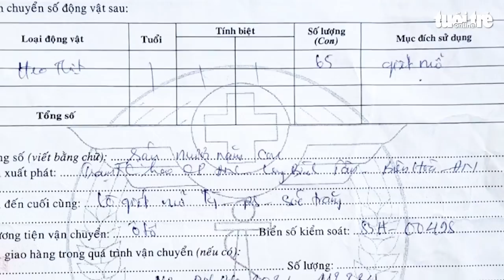Cán bộ thú y nghỉ phép vẫn cấp giấy kiểm dịch chuyển lô heo từ Đồng Nai về Sóc Trăng?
Cơ quan thú y TP.HCM xác định có hành vi mạo danh cán bộ thú y làm giả giấy kiểm dịch động vật để chuyển lô heo thịt từ Đồng Nai về Sóc Trăng tiêu thụ. Lô heo, dây niêm phong và giấy kiểm dịch bước đầu xác định lấy từ kho trung chuyển C.P.